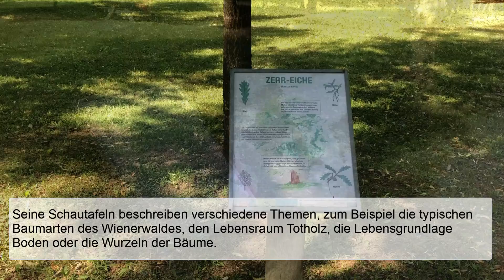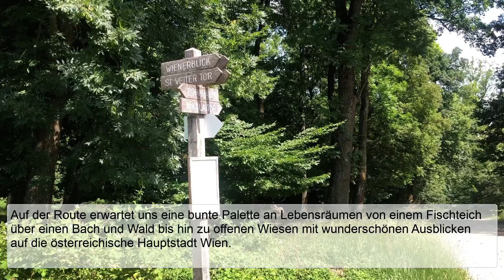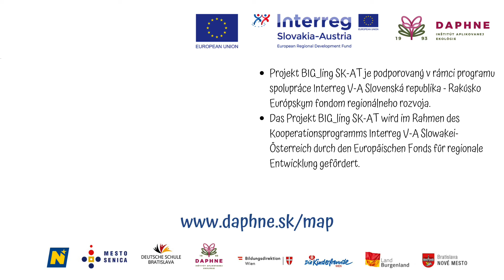Vitajte vo zvernici Lainzer Tiergarten / Willkommen im Lainzer Tiergarten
Zvernica Tiergarten sa nachádza na okraji veľkomesta Viedeň. Je to výborná príležitosť na nenáročnú turistiku, spojenú so spoznávaním fauny a flóry, histórie, a chýbať nebudú ani krásne výhľady na hlavné mesto Rakúska. Viac sa dozviete v našej video pozvánke.

Ďalšie informácie o tejto lokalite, ale aj o ďalších miestach, ktoré môžete spoznávať nájdete na